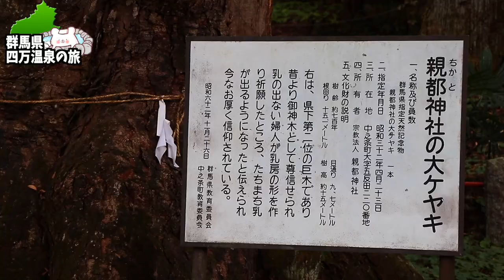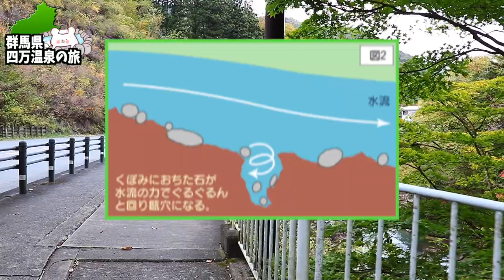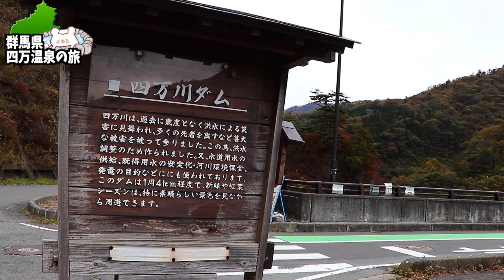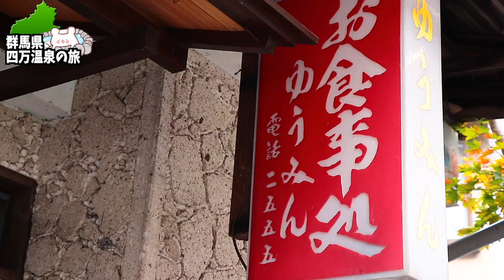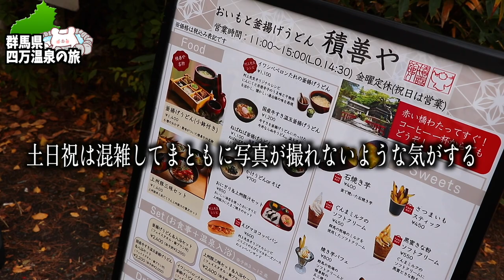【四万温泉観光】四万の甌穴群→奥四万湖→四万温泉街 積善館の観光コース 〜part1〜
★四万温泉 春木亭 なかざわ旅館★

■ーーー2022年群馬四万温泉旅行ーーー■